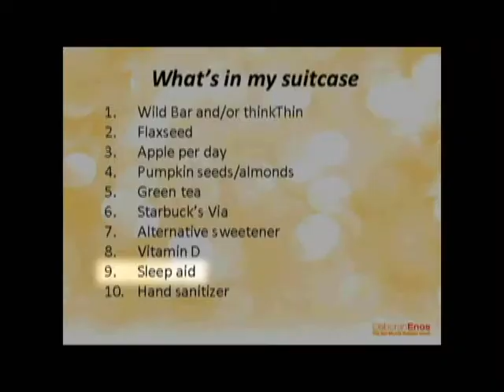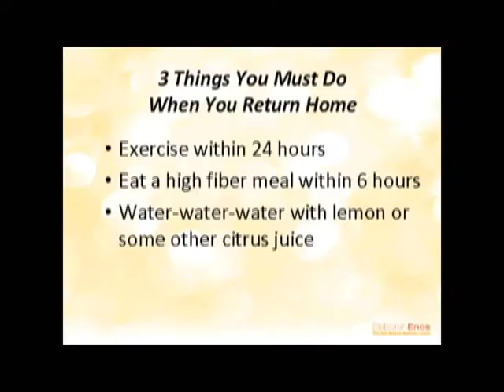"What's in My Suitcase" Part 5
Nutritional tips for travel abroad.